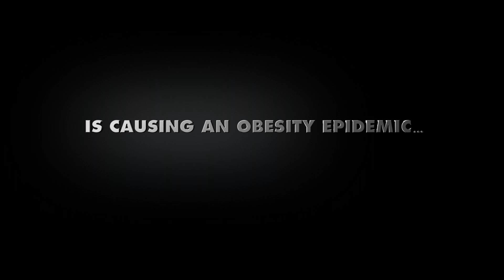XANGO CC4: Coming January 2012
This teaser video debuted at GO! 2011 Convention, hinting at the next big Category Creator coming from XANGO.

According to the American Heart Association, 60--70% of Americans are overweight or obese. It's an epidemic, and it's becoming a worldwide pandemic. Quick fixes aren't working. Fad diets and silver bullets solutions cause their own problems.

It's time for a new approach. It's time for a XANGO solution. CC4.